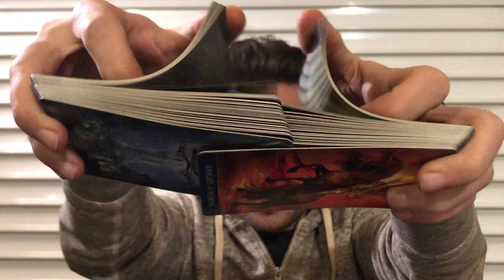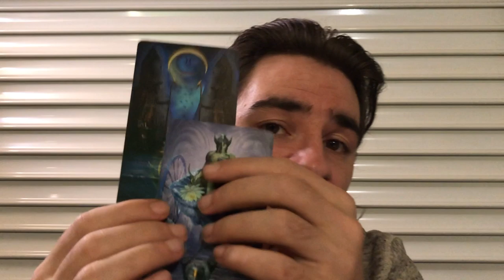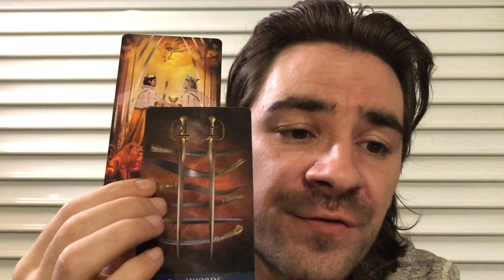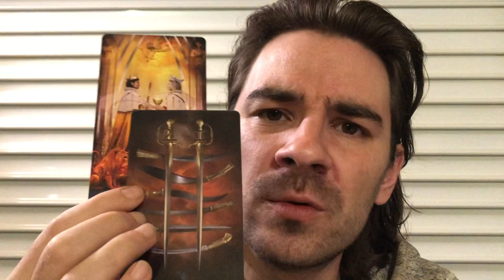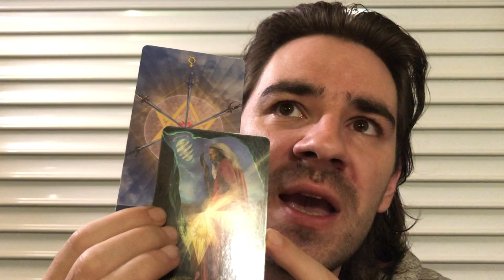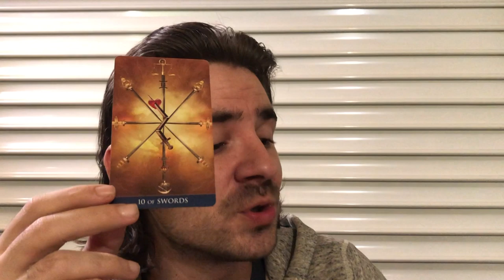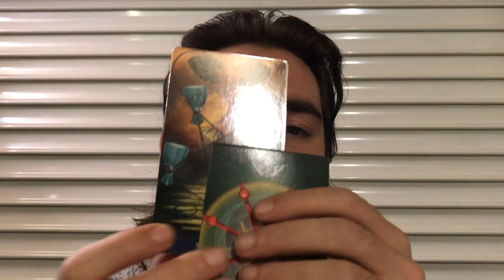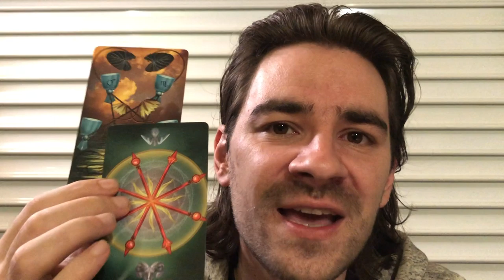PISCES!😍⭐🔮 IS IT OVER, OR DO THEY DESERVE A SECOND CHANCE? DECEMBER 2019 Tarot Reading